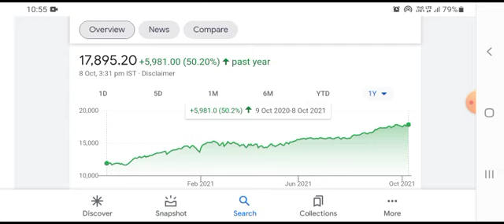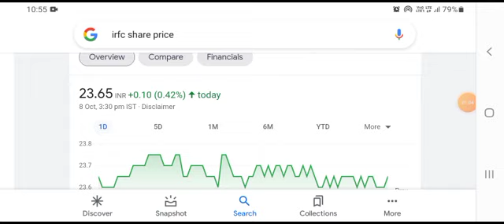IRFC LATEST NEWS • IRFC SHARE • IRFC SHARE NEWS TODAY • IRFC STOCK PRICE ANALYSIS•STOCK MARKET